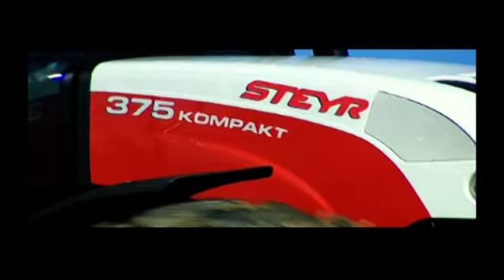Historie značky STEYR